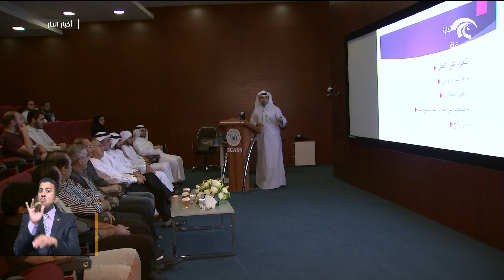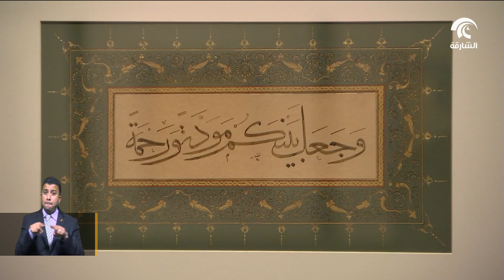مركز الشارقة لعلوم الفضاء ينظم محاضرة علمية